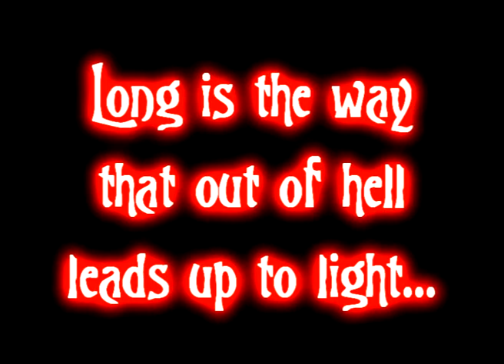Carlos Pacheco - Sighisoara Night - Dark Instrumental Music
Compositor: Carlos Pacheco.
Title: Sighisoara Night
Album: Dance Of The Damned 2011 Demo (A Tribute To My Dead Father)
Video: Ginger Snaps Movie